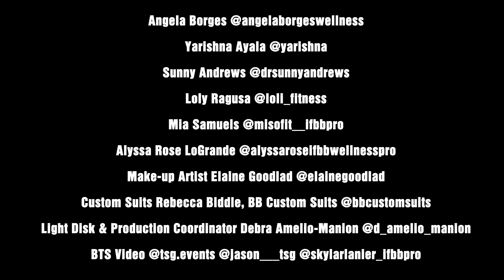Teaser Mia Samuels Pittsburgh Wellness Photo Shoot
Behind The Scenes with 2021 IFBB Pittsburgh Pro Wellness competitor Mia Samuels @misofit__ifbbpro from the J.M. Manion @aroundthenpc_jm FIRST EVER WELLNESS PHOTO SHOOT! ifbbpittsburghpro @npcifbbpropittsburgh @ifbbproleaguewellness
Video Filmed By @tsg.events
-MUA @elainegoodlad
-Custom Suits @bbcustomsuits
-Light Disk & Production Coordinator @d_amelio_manion